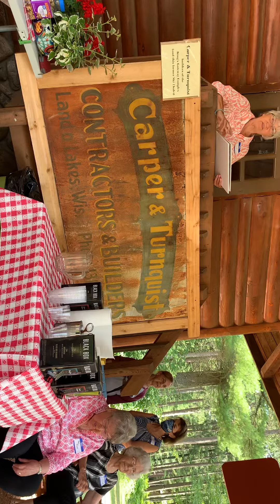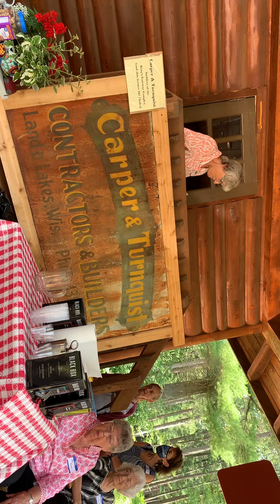Award Presentation 1